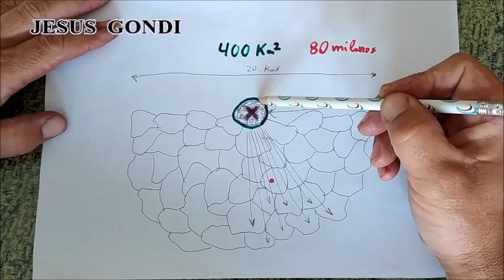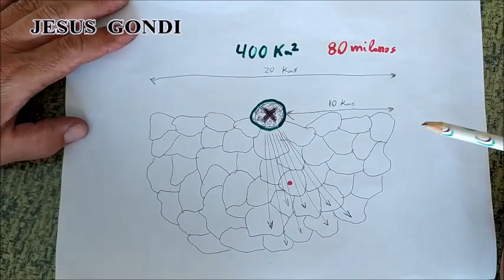MILANOS Y RATONEROS, importancia, dieta y habitos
vemos las costumbres del milano real, como se juntan en bando, en epoca de no nidificación para acudir a un dormidero común. tambien observamos al ratonero común o aguila ratonera, como ha depredado sobre un conejo enfermo por mixomatosis y la importancia de ambas rapaces para limpiar el ecosistema. JESUS GONDI